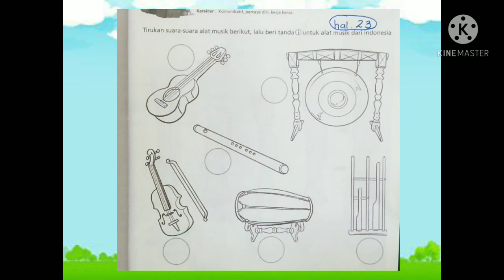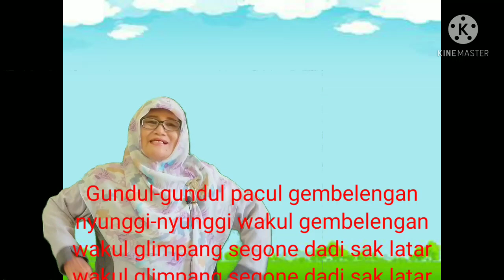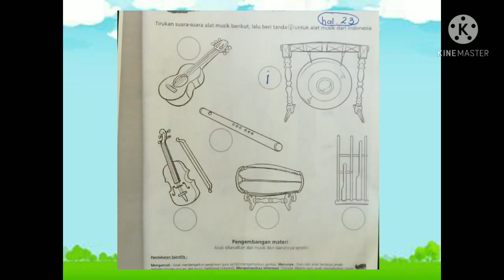BelajarbersamaSUKMA|Memberi Tanda "i" dan Menyanyi Gundul2 Pacul